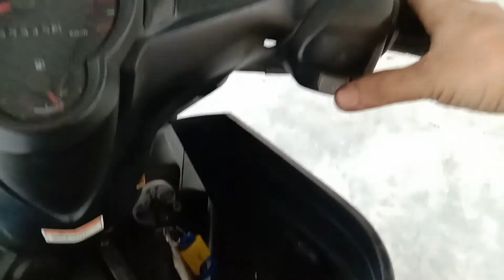Cara tukar coolant radiator LC135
Cara tukar Air Coolant Yamaha LC 135 korang dengan mudah
Mohon maaf guys sekiranya ada kesalahan yang saya lakukan juga kepada yang mahir dalam bidang ini. Saya sekadar kongsikan ilmu yang ada sahaja.

korang yang berminat musik boleh lawat channel anak saya 👍